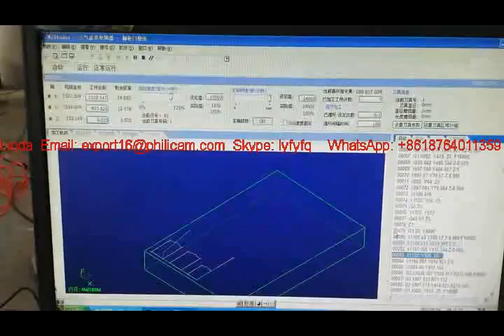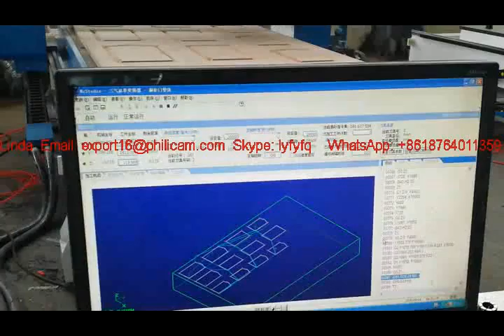CNC router with three spindles switchover for automatic tool changer